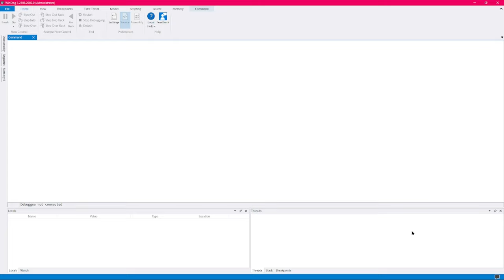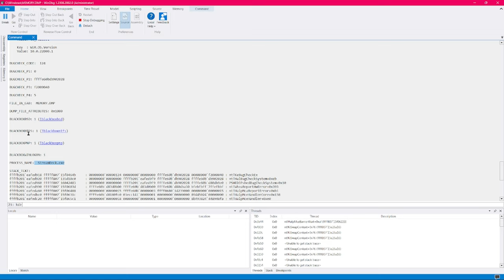「故障一掃而空，電腦如虎添翼！」：全方位解析Windows電腦可能出現的故障，提供全面的技術支援，助你成為電腦故障排除的高手 2